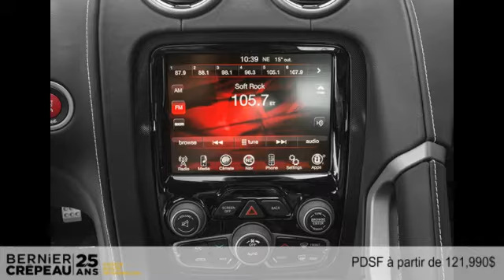Dodge Viper SRT 2014 à Trois-Rivières - Mauricie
Dodge Viper SRT 2014  à Trois-Rivières - Mauricie chez Bernier Crépeau Chrysler Fiat [D2C-1527]